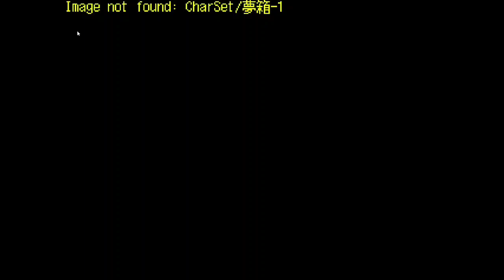urotsuki takes a benadryl and gets wrecked in beansland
she was sober for about a year 👎